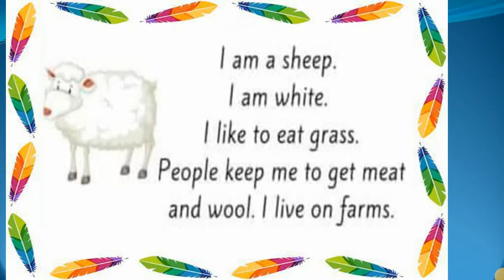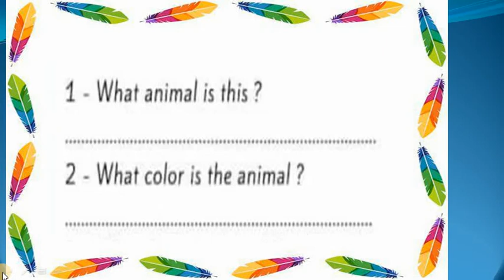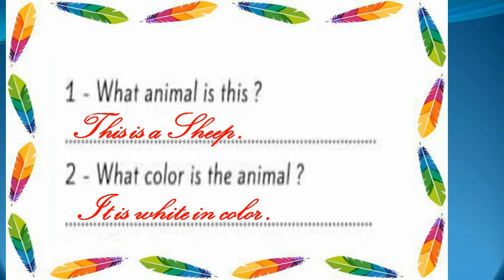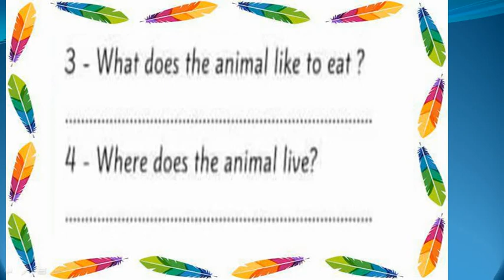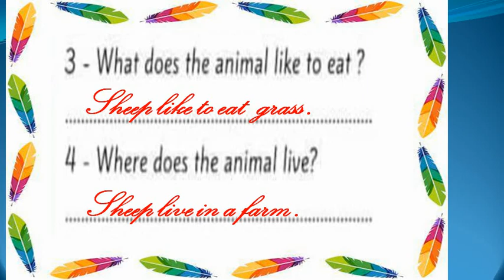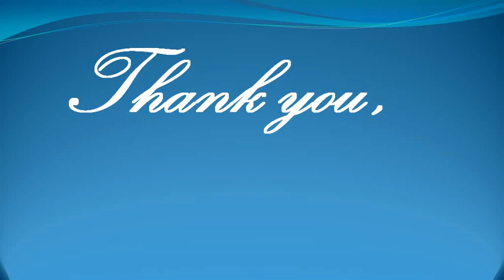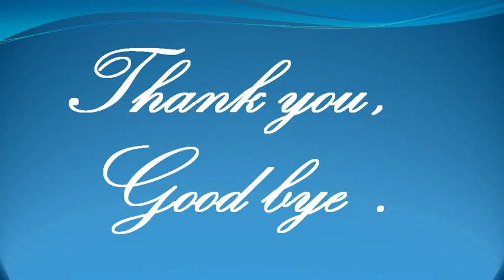Gujarati Medium - STD - 2 - ENGLISH - Reading Sheep